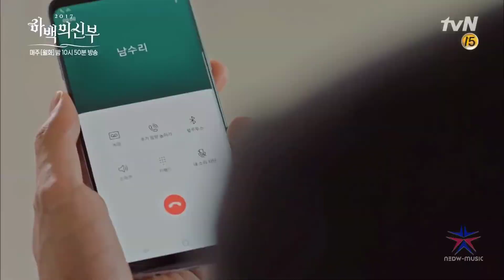Zannil Zannil videos by Arabic Song edit me... ♥♥